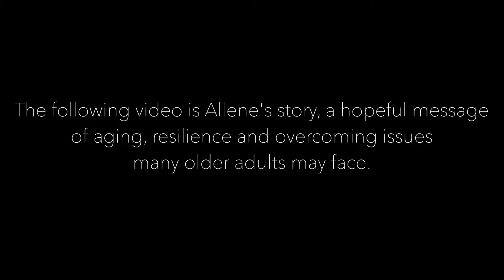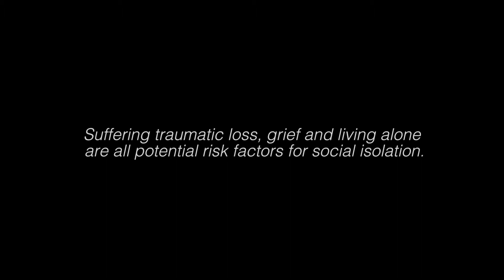Because of One Person